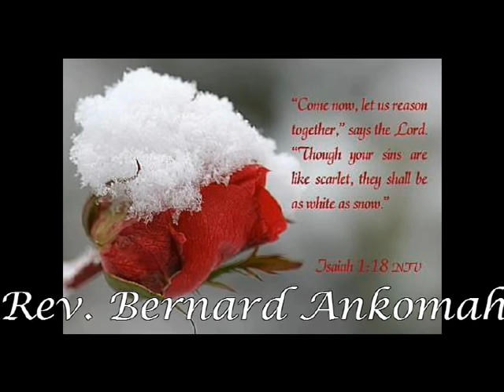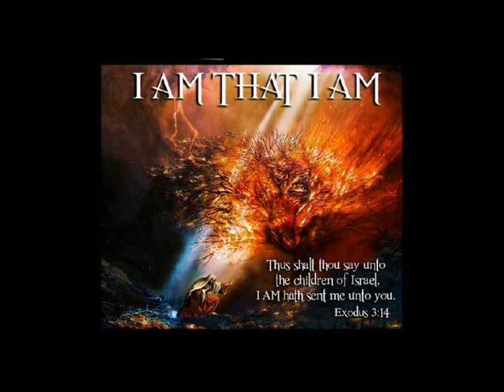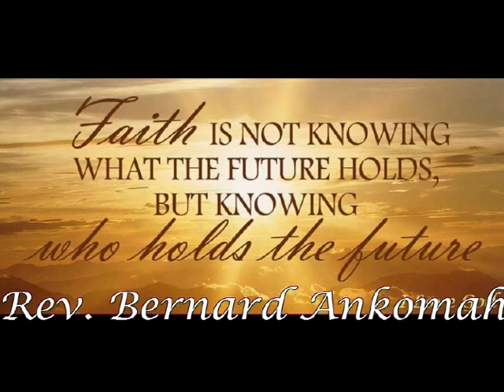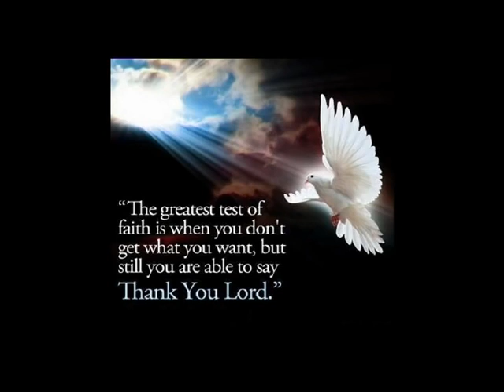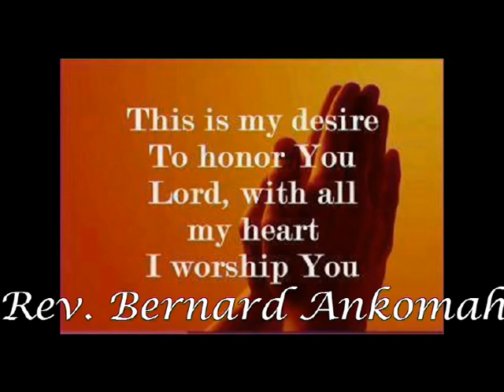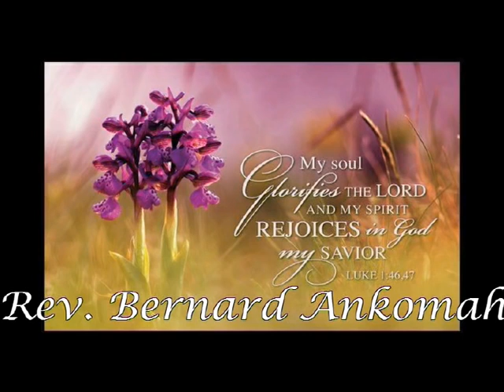Rev Bernard Ankomah powerful worship